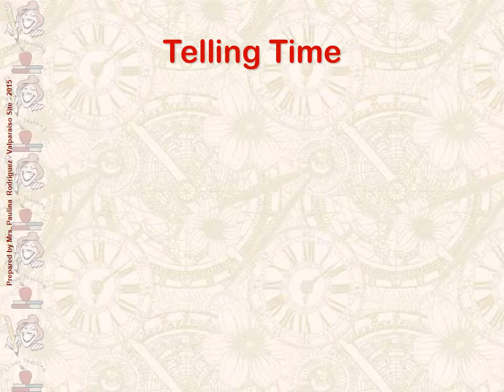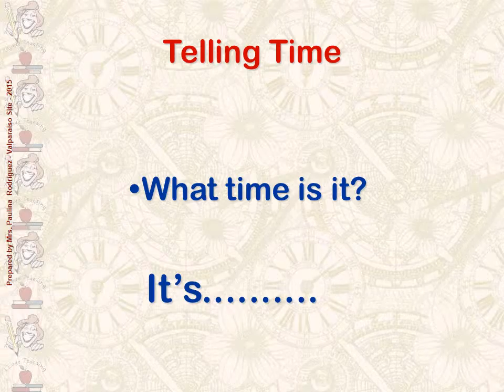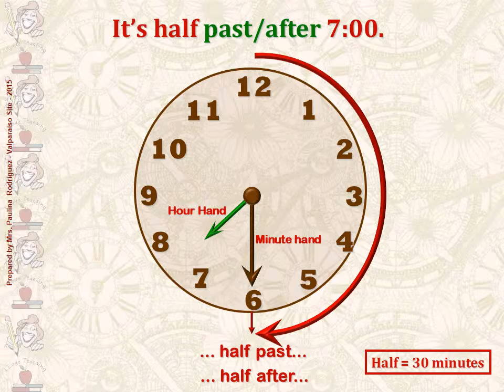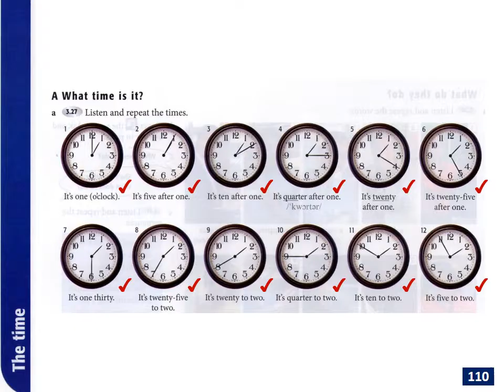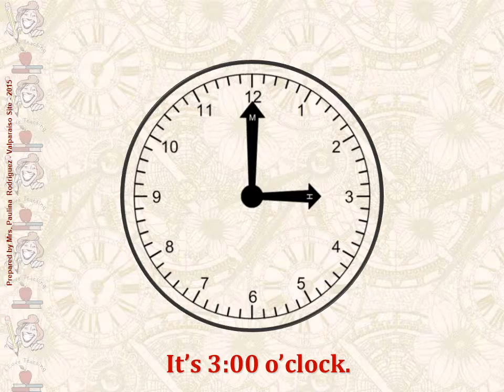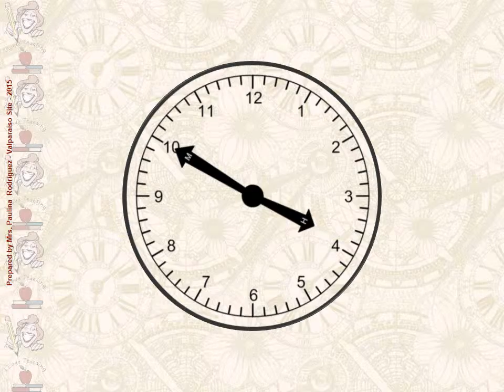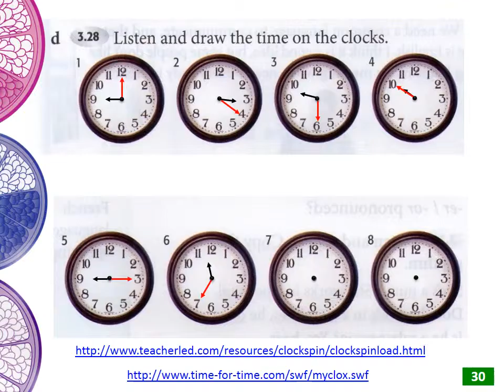AEF STARTER 2015 UNIT 3PE Telling Time 1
Resumen AEF Starter Unidad 3: Telling Time
Para alumnos Inglés Básico 1 - DuocUC